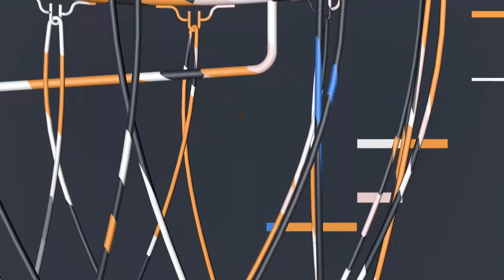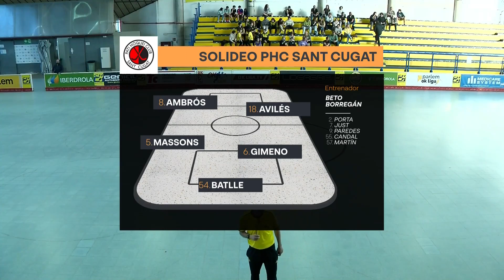OKLigaIberdrola | Lidergrip CH Mataró - Solideo PHC Sant Cugat (7ª Jornada)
Emisión de La Xarxa Més (Audio Catalán)